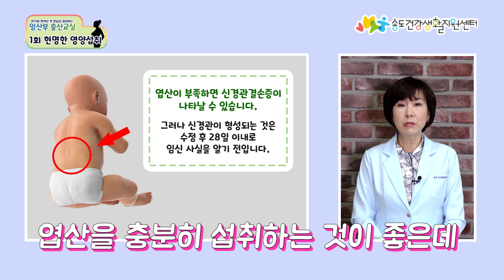[2021 마을방송콘텐츠] 송도건강생활지원센터_임산부 출산교실 1화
◆ 송도건강생활지원센터_임산부 출산교실 1화